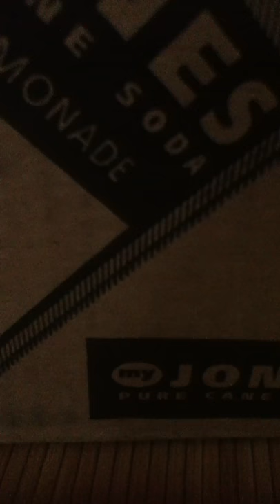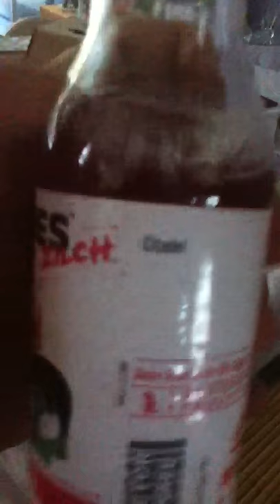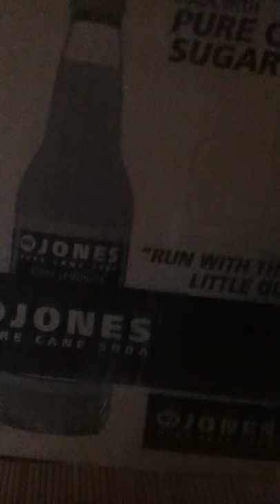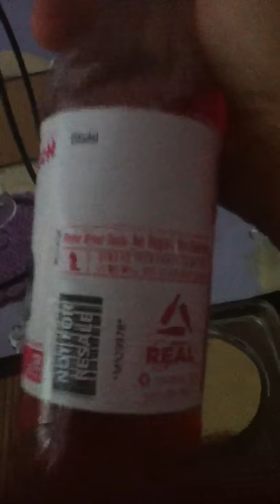Thank you, Roger!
My jones just came